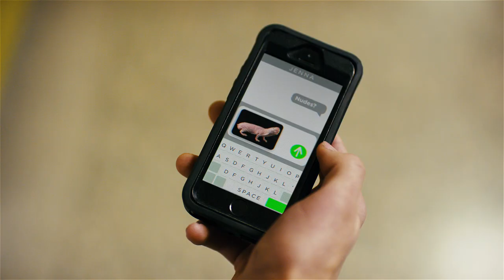Send a Mole Rat Instead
Help prevent and fight online extortion with mole rat memes and gifs.